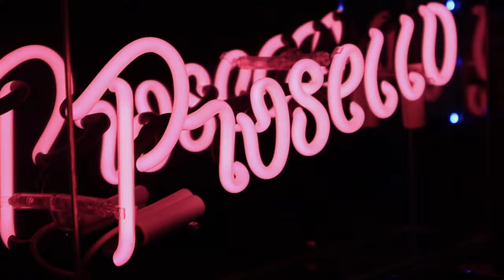DanKing - Guzzla [produced by Proximo]